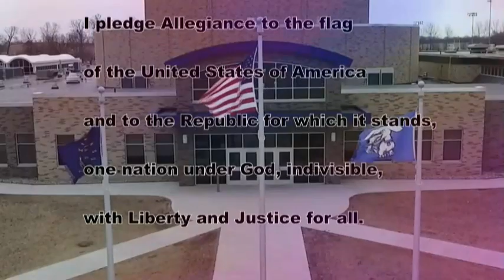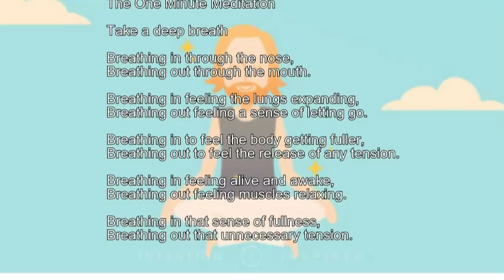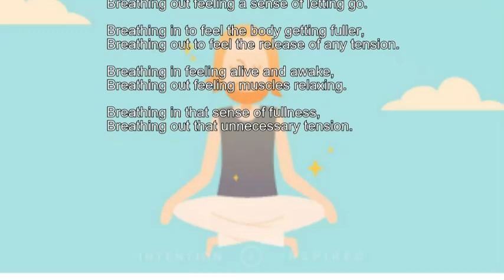HDTV Morning Announcements 5/3/19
Mo's voice crack tho